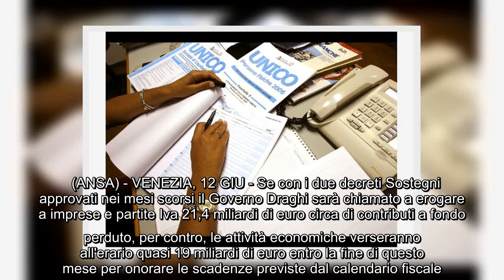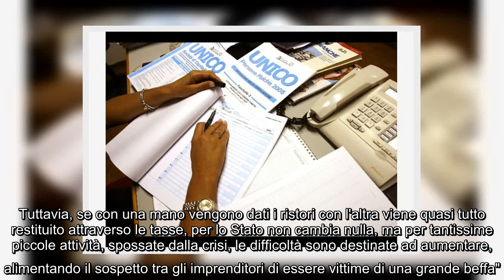✅ Sostegni: Cgia, fondi verranno spesi in oneri fiscali